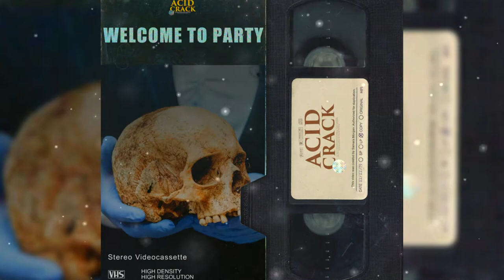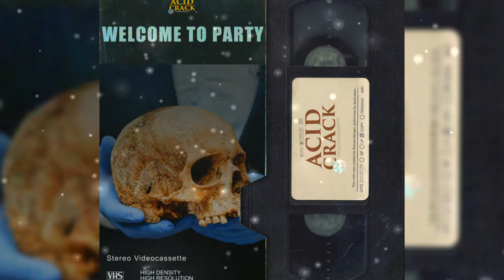Abracadabra X French The Kid UK Drill Type Beat 2021 - "WELCOME TO PARTY " | prod. ACID CRACK